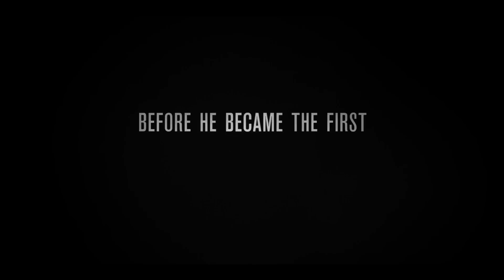Marshall Trailer 2017 Movie - Official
Marshall Trailer 2017 - Official Movie Trailer in HD - starring Chadwick Boseman, Josh Gad, Kate Hudson - directed by Reginald Hudlin - Thurgood Marshall, the first African-American Supreme Court Justice, battles through one of his career-defining cases.

Marshall 2017 Movie hits theaters Oct 13th, 2017.

As the nation teeters on the brink of WWII, a nearly bankrupt NAACP sends Thurgood Marshall (Chadwick A. Boseman) to conservative Connecticut to defend a black chauffeur against his wealthy socialite employer in a sexual assault and attempted murder trial that quickly became tabloid fodder. In need of a high profile victory but muzzled by a segregationist court, Marshall is partnered with Samuel Friedman (Josh Gad), a young Jewish lawyer who has never tried a case. For more, watch Marshall trailer 2017 in full hd 1080p.

Marshall 2017 Movie
Genre: Drama
Starring: Chadwick Boseman, Josh Gad, Kate Hudson, Sterling K. Brown, James Cromwell, Dan Stevens, Sophia Bush, Jussie Smollett

Marshall official movie trailer courtesy of Open Road Films.

Cieon Movies is your daily dose of everything movies with new official movie trailers, teasers, sneak peak and clips.